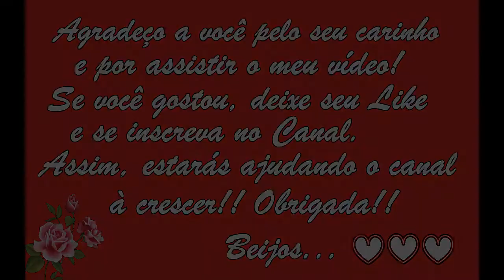Remédio para Esporão Remédio Caseiro 💖 MARILENE SARAH FIALHO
🌻 MEUS PRODUTOS 🌻
⭐ Eletrônicos com o Melhor Preço do Mercado:

BRASIL
BANCO ITAÚ
AGÊNCIA: 0409
CONTA CORRENTE: 04706-5
MARILENE FIALHO

Obrigada 😘😘😘😘😘

🌸 A Farinha do Caroço do Abacate é Antioxidante:
Previne o envelhecimento celular, trata Calvície, acaba com queda, faz crescer e dá brilho aos cabelos. Previne as doenças cardiovasculares graças a seu conteúdo em aminoácidos: ideal para o tratamento de excesso de colesterol e triglicerídeos e como prevenção de doenças coronárias. Ajuda a aumentar as defesas e combater as doenças causadas por micróbios, fungos e parasitas. É emagrecedor e queima gordura: a lógica da natureza fez com que a semente do abacate contenha princípios que queimam gorduras contidas na polpa da fruta. Além disso, contém fibra solúvel, que melhora o trânsito intestinal e traz uma sensação de saciedade. Adstringente: ideal para tratar diarreias e inflamações do trato gastrointestinal. Propriedades afrodisíacas que aumentam a libido. Revitalizante para casos de cansaço e esgotamento.
Calmante de dores articulares e musculares, usado topicamente.
Previne o crescimento de tumores, graças ao seu conteúdo em flavonoides. Previne a epilepsia. Elimina rapidamente a aparição de espinhas e furúnculos, aplicado topicamente, já que os ajuda a madurar e secar. Regula os transtornos da tireoide.
Tem um efeito rejuvenescedor da pele, tanto consumida quanto aplicada, já que favorece a formação de colágeno.
É um bom suplemento para tratar naturalmente a asma.

Bjss 💖💖🌺🌺